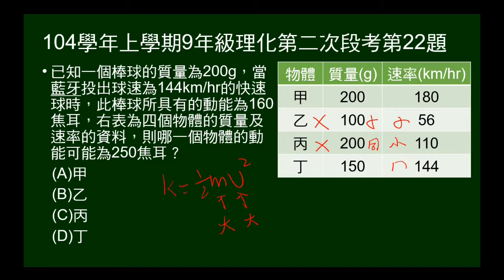104學年上9年級理化二段第22題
已知棒球質量、球速、動能（160焦耳），給四物體質量、速度，問何者動能可能為250焦耳？